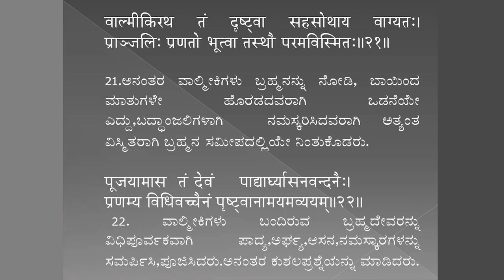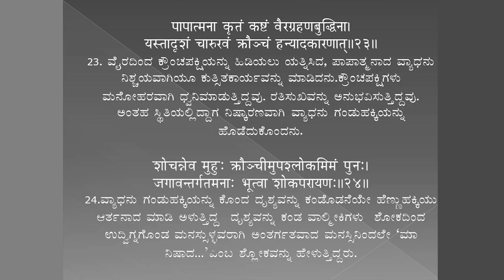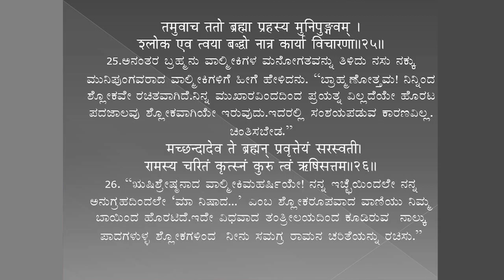SDM E-Learning: Ramayanotpatti part-7 (Dr. Ramachandra Purohith)